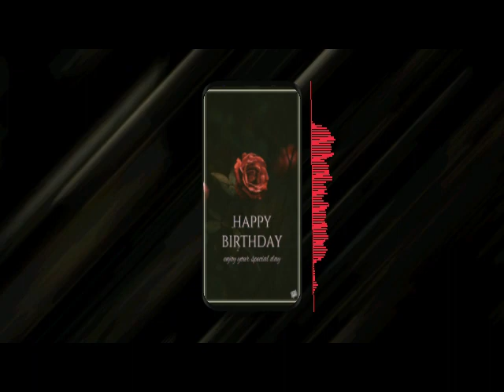It'S Your Birthday-Mani Singh Ghurial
B'day wish in rap.

Project By-Mani Singh Ghurial